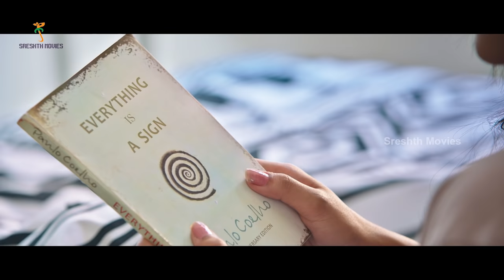Chal Mohan Ranga Theatrical Trailer | Nithiin | Megha Akash | Pawan Kalyan | Trivikram | Thaman S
Chal Mohan Ranga Theatrical Trailer on Sreshth Movies. Pawan Kalyan Creative Works and Sreshth Movies Present Chal Mohan Ranga Movie. ChalMohanRanga 2018 Telugu Movie ft. Nithin / Nitin & Megha Akash. Produced by Pawan Kalyan & Sudhacar Reddy. Story by Trivikram. Music by Thaman S. ChalMohanRanga Latest 2018 Telugu Movie is directed by Krishna Chaitanya.

Chal Mohana Ranga, The Latest 2018 Telugu movie also stars Rao Ramesh, Naresh, Pragathi, Narra Srinu, Srinivasa Reddy, Sanjay Swaroop, And Madhu Among Others.

Nithiin is now working on his new movie Srinivasa Kalyanam, written and directed by Shatamanam Bhavathi fame Satish Vegesna. The movie is being bankrolled by Dil Raju under his banner Sri Venkateswara Creations.

Something To Know About The Cast & Crew of Chal Mohan Ranga:

Tollywood Actor Nithiin is riding high in Tollywood with movies like A Aa with Trivikram, LIE, Chinnadana Nee Kosam, Gunde Jaari Gallanthayyinde, Ishq, Sye with Baahubali fame SS Rajamouli.

Megha Akash, the female lead in Chal Mohan Ranga made her film debut with Nithin's previous film LIE, directed by Hanu Raghavapudi.

Power Star Pawan Kalyan turns a producer with his banner Pawan Kalyan Creative Works, making debut with Chal Mohan Ranga movie. The actor is currently busy with his political party Janasena. His recent film Agnyaathavaasi co-features Keerthy Suresh and Anu Emmanuel, in Trivikram Srinivas direction. Pawan Kalyan's brother Megastar Chiranjeevi is working for his 151st movie Sye Raa Narasimha Reddy. PowerstarPawanKalyan nephew Ram Charan is coming up with Rangasthalam movie, while another nephew Varun Tej bagged a hit at box-office with his latest movie Tholi Prema.

Trivikram Srinivas, the director turned writer penned the script for Chal Mohan Ranga movie. Trivikram had many hits like Agnyaathavasi, Attarintiki Daredi and Jalsa with Pawan Kalyan, A Aa with Nithin, Julayi with Allu Arjun and other movies. The director is now teaming up with Jai Lava Kusa star Jr NTR for his new movie.

Thaman S, the music sensation in Tollywood is on hit streak with Tholi Prema, Bhaagamathie, Intelligent and Jawaan, Raju Gari Gadhi 2 and Mahanubhavudu.

Krishna Chaitanya, the lyricist turned director made his directorial debut with Nara Rohit's super hit movie Rowdy Fellow. KrishnaChaitanya had penned lyrics for so many hit songs for stars like Mahesh Babu, Jr NTR, Ram Charan, Nithin, Nani, Ravi Teja, Akkineni Nagarjuna and Siddharth among others.

Sreshth Movies, started by Nithin's father Sudhacar Reddy is a well known production house and distribution company in Tollywood. The company had bankrolled movies like Akhil Akkineni's debut film Akhil, Nithiin's Ishq, Gunde Jaari Gallanthayyinde and Chinnadana Nee Kosam.